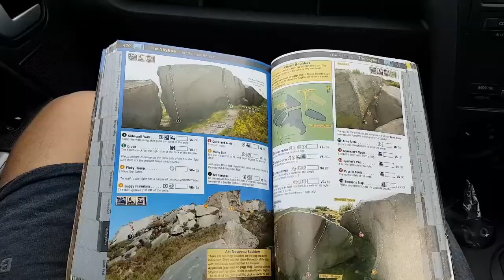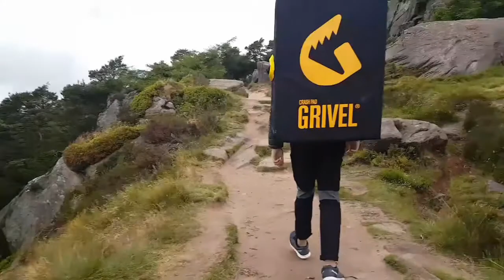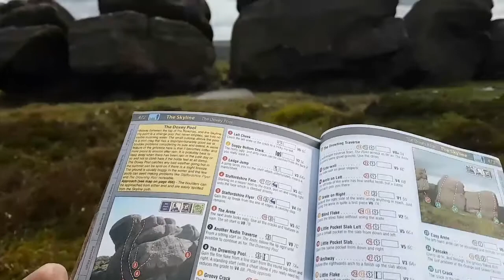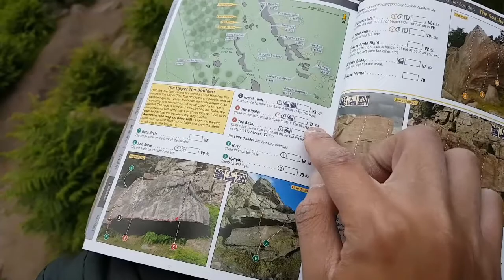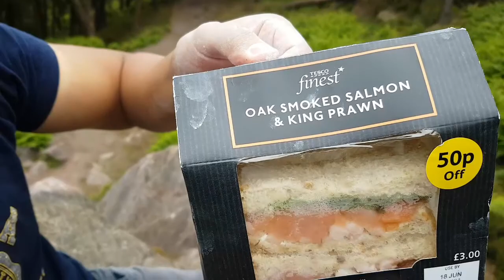The Roaches Experience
First time outdoor bouldering at the Roaches.